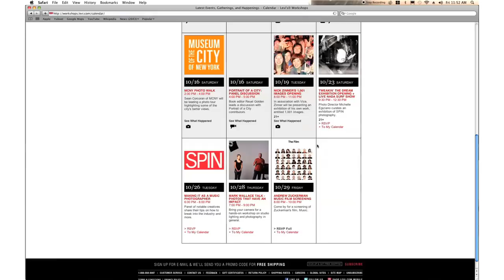Free NYC Workshop + special announcement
Join Mark Wallace and special guests at Levi's Photo Workshop on Thursday, October 28th at 7:00pm in New York City.

Bring your camera! We'll have high-end Profoto Pro-8 gear for you to use in the studio. Mark and others will be giving pointers on studio lighting and photography in general.

Once the shooting is finished Mark will be sharing his thoughts on making photos that have an impact and how you can stand out in the crowded photography marketplace.

Mark will also be making a big announcement about events in 2011 that you could be a part of. You'll be the first to know about our exciting big secret!

This is an evening of fun, networking and inspiration that you won't want to miss.

This event is FREE!

The Levi's® Photo Workshop is a resource for the photographers of New York City. Whether it's to take classes, rent cameras, stock up on film, make stupid faces in their photo booth with your best guy or gal [ note - you may end up in our Yearbook project with Hamburger Eyes! ], or just to pop in and see what's being shot in our studio space, the Workshop will be all things to all photographers, be they point-and-shooters or professionals.